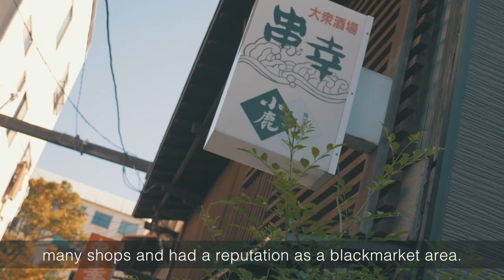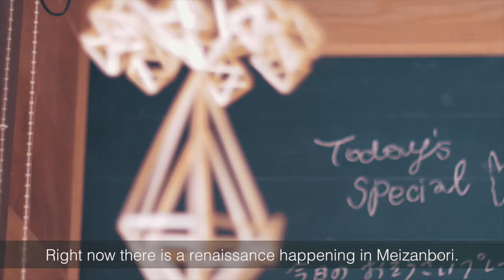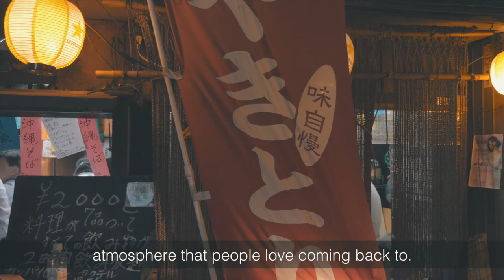A Walk Through Kagoshima's Meizanbori -Where Past Meets the Present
A short film about Kagoshima City's unique place where past meets the present everyday.

Meizanbori is one of the few authentic post war towns largely unchanged since the late 40's early 50's. The atmosphere is early Showa yet the vibe is a great mix of old and new shops.

If you come to Kagoshima, it is a place definitely worth exploring for a couple of days and trying out all the shops in the area.